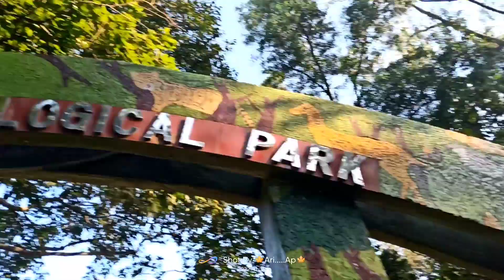নীরমহল আর সিপাহী জলা গুরা গুরি করলাম তাই ছোট একটি ব্লগ বানা লাম দেখো আশা করি অনেক মজা পাইবা🥰🖤